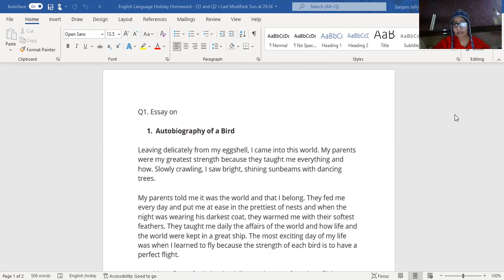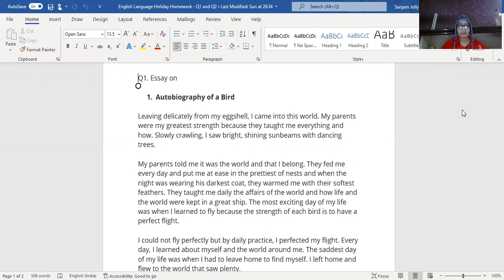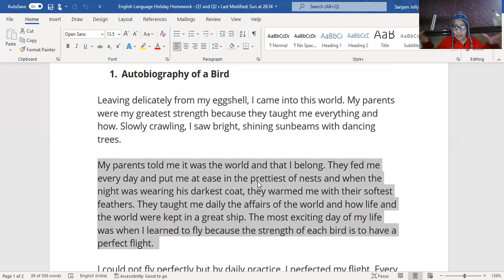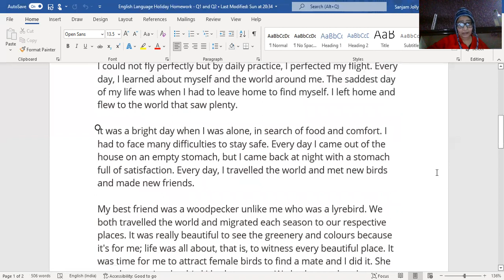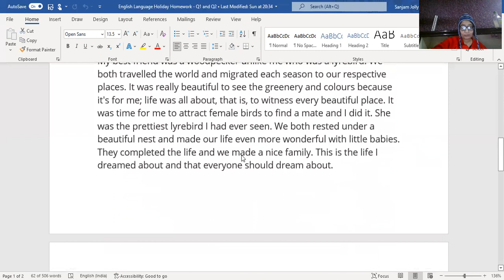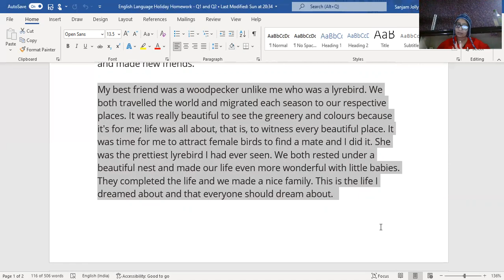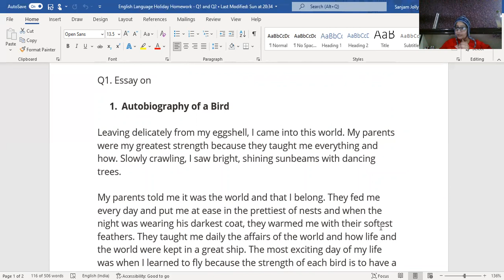Essay on Autobiography of a bird / एक पक्षी की आत्मकथा -निबंध /Class 6/7/8 NCERT/CISCE/CBSE/ISC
This video is for all class 6,7,8 /VI ,VII,VIII students who are studying English

In this video we can learn about Essay on Autobiography of a bird /एक पक्षी की आत्मकथा -निबंध/Class 6/7/8 NCERT/CISCE/CBSE/ISC - कक्षा 6/7/8 एनसीईआरटी/सीआईएससीई/सीबीएसई/आईएससी

Any students from Isc/ Icse/Ncert/Cbse can view this video for their English Grammar or Essay Writing Chapter Revision and Learning.

You can also watch our next video for

1. Sample Project for Maths of class 6 (Icse Board) Topic is Circle and its Properties / Project PPT and the link is below :

2. Sample Project for Chemistry of class 6 (Icse Board) Topic is Chemistry in Daily Life / Project PPT and the link is below :

3. Freedom fighters of India/ Freedom Fighters /Write about freedom fighters of India and the link is below :

4. You are Priya of Aurobindo School, Dehradun. You found lunch box in the school/Notice Writing and the link is below :

5. Write a conversation (100 words) between two friends on the topic of air pollution. and the link is below :